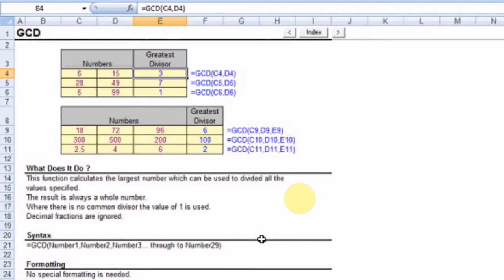GREATEST COMMON DIVISOR FUNCTION IN EXCEL || TAMIL VLOG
EXCEL TUTORIAL FOR GREATEST COMMON DIVISOR